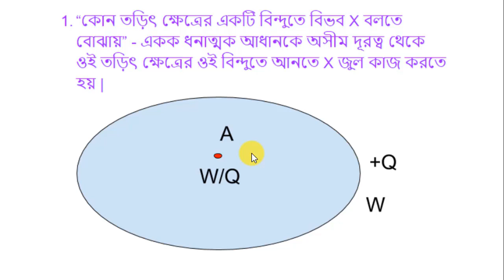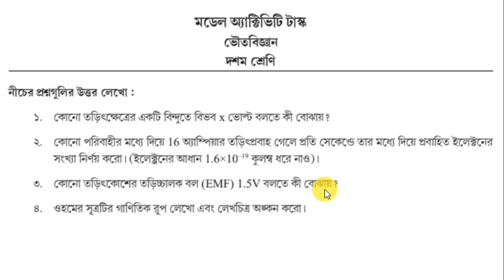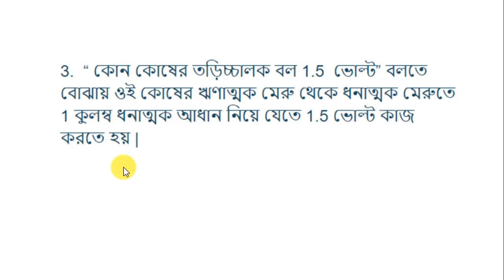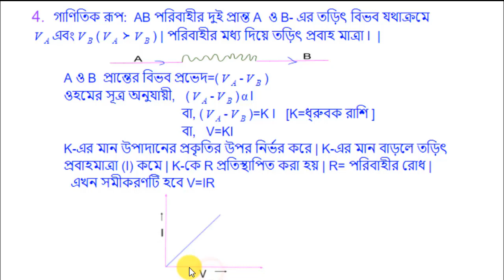physical science activity task class 10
activity task physical science for class 10